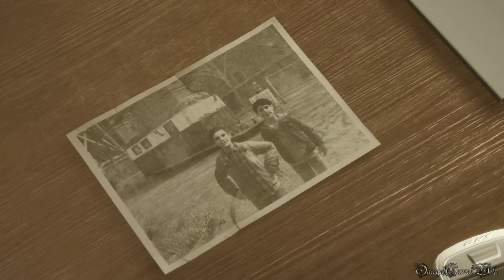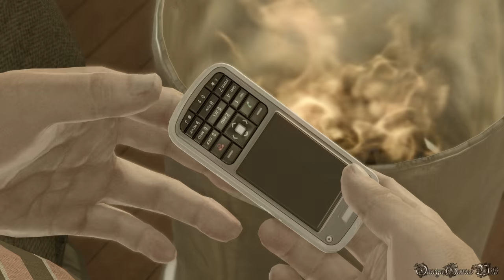【PS4】HEAVY RAIN - 心の軋むとき - REMASTER ・#34 CHAPTER 5 決別、握り締めた手、折り紙殺人鬼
PS4版のHEAVY RAIN（ヘビーレイン） - 心の軋む時- のプレイ動画です、Part 34。

Part 34:
CHAPTER 5 - 決別、握り締めた手、折り紙殺人鬼

「決別」の発生条件は「罠」でローレンが死んでいないのみ

トロフィー「マニア」の取得は、「折り紙殺人鬼」が終わった後のロード画面になります。

- ジャンル ： サイコ・サスペンス